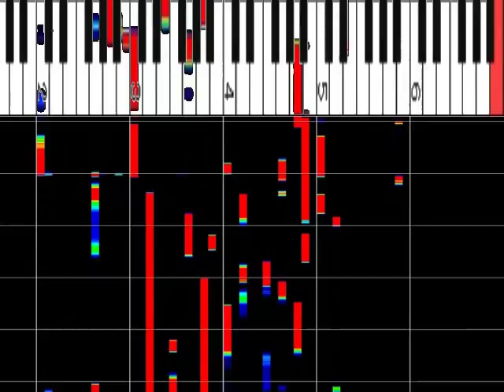ｼﾋﾞれます こまつ 『ひと夏の経験』 ﾋﾟｱﾉ解析 TEPPEN 2018 決勝